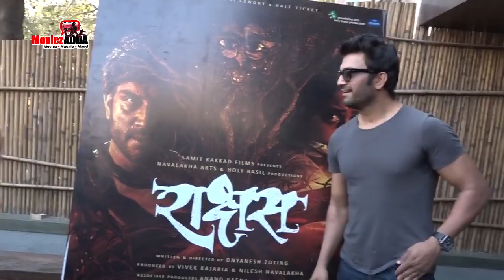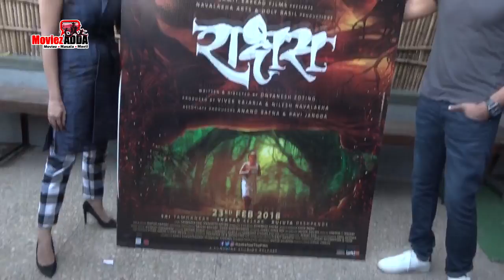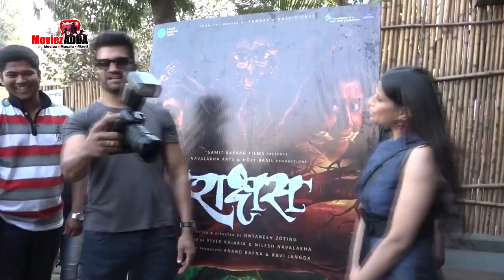Bahubali Voice Artist Sharad Kelkar And Sai Tamhankar At Raakshas Film Promotion